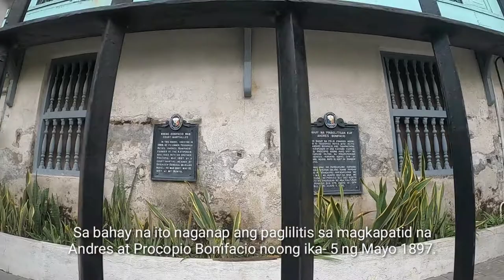BONIFACIO TRIAL HOUSE | Maragondon Cavite Philippines